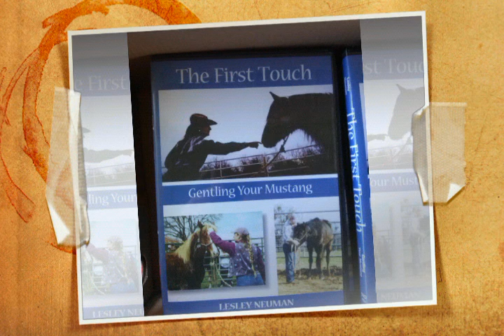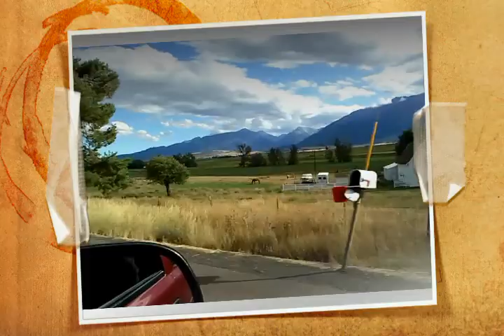Beautiful Wallowa County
Journey through Wallowa County